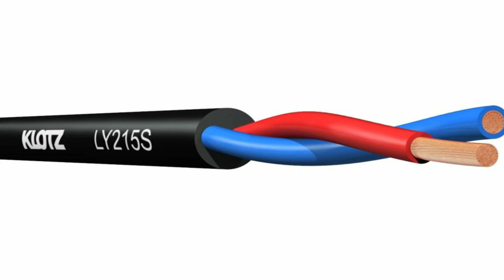Which Speaker Cable is Best for Your DJ Sound System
Tech & Techniques Sales (T&T Audio)
Only for Serious Buyer